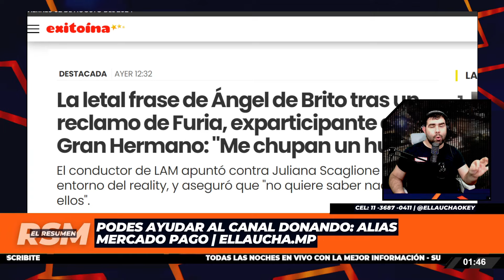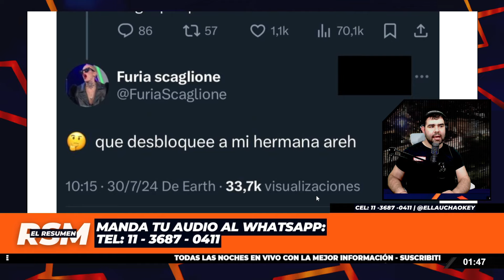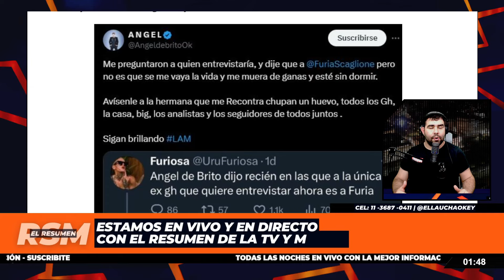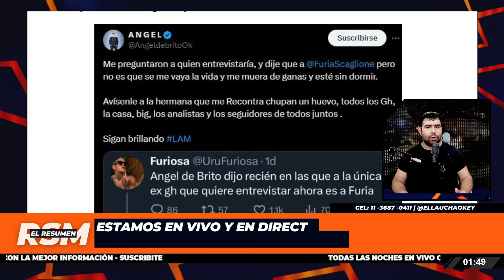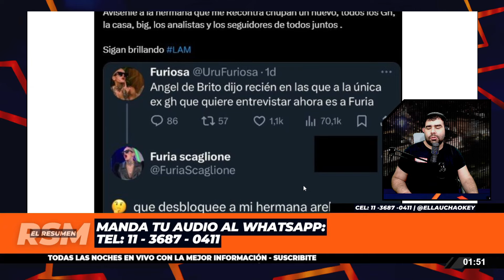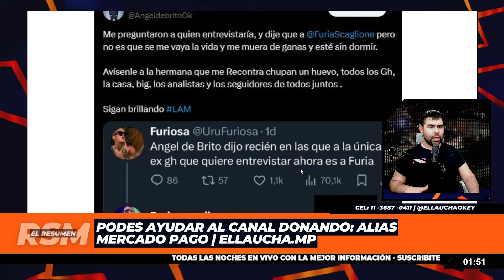"ME CHUPA UN HUEVO": Ángel De Brito SARCÁSTICO con los EX Gran Hermano y Telefe: "No me interesan"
La letal frase de Ángel de Brito tras un reclamo de Furia, exparticipante de Gran Hermano: "Me chupan un huevo"

El conductor de LAM apuntó contra Juliana Scaglione y todo el entorno del reality, y aseguró que "no quiere saber nada con ellos".